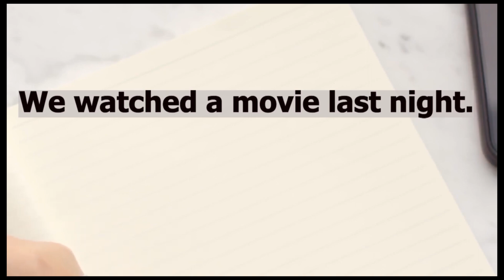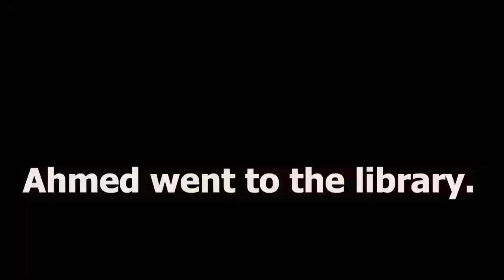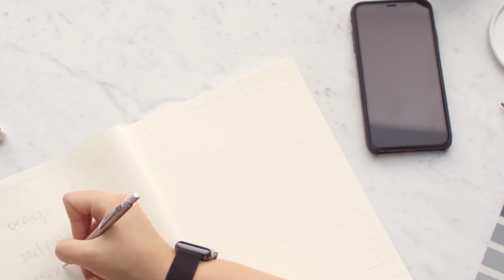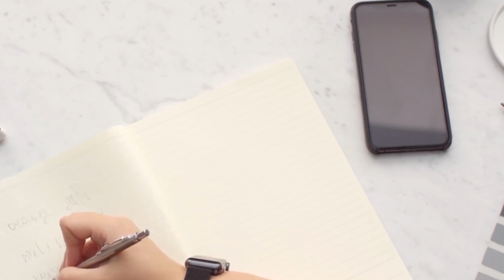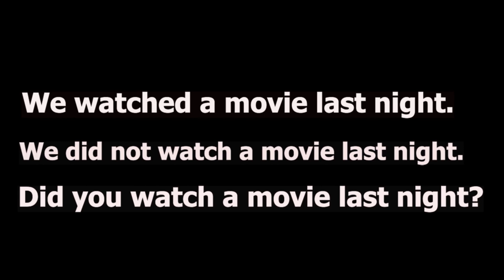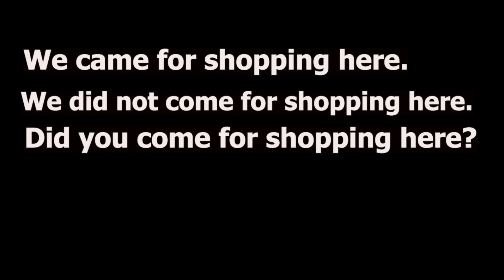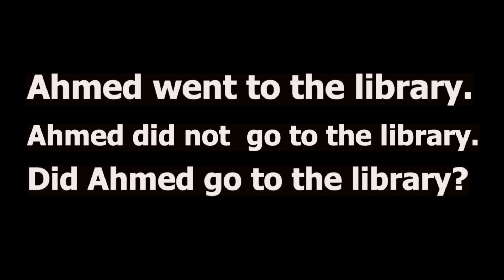PAST INDEFINITE TENSE/SIMPLE PAST TENSE\Learn Tenses in Urdu\Past Tense in Urdu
LEARNING OF TENSES, TENSES PRACTICE IN SIMPLE WAY, LEARN TENSES EASILY
YOU learn English easily more clearly, more  accurately, more confidently and to understand the native English speakers more easily. My goal is to help you master English from basic to advance to improve your professional career as I've been teaching for the last 11 years,
Learn an international language while sitting at your home .
learn English was were
12 tenses
8 parts of speech
All tense rule
English tense formula
,English tenses chart
all types of tense
how many tenses
how to learn tenses easily in English
how to learn tenses for beginners
how to learn tenses in English
English tenses full course
English tenses for beginners
In grammar, tense is a category that expresses time reference. Tenses are usually manifested by the use of specific forms of verbs, particularly in their conjugation patterns.

The main tenses found in many languages include the past, present, and future. Some languages have only two distinct tenses, such as past and nonpast, or future and nonfuture. There are also tenseless languages, like most of the Chinese languages, though they can possess a future and nonfuture system, which is typical of Sino-Tibetan languages. Recent work by Bittner , Tonnhauser has described the different ways in which tenseless languages nonetheless mark time. On the other hand, some languages make finer tense distinctions, such as remote vs recent past, or near vs remote future.

Expressions of tense are often closely connected with expressions of the category of aspect; sometimes what are traditionally called tenses (in languages such as Latin) may in modern analysis be regarded as combinations of tense with aspect. Verbs are also often conjugated for mood, and since in many cases the four categories are not manifested separately, some languages may be described in terms of a combined tense–aspect–mood (TAM) system
Like, Comment And Share It With  Your Friends And Family Members Who Are Interested In  Learning  English Language Through Urdu  So Don't Forget To Share & Subscribe My YouTube Channel Don't Forget To Hit The Bell Icon In Order Not To Miss Our Videos